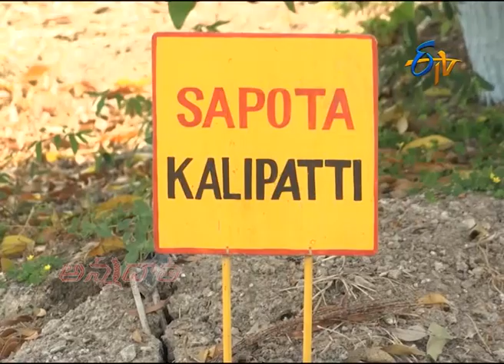Sapota Varieties & Plantation Tips | సపోటా సాగు